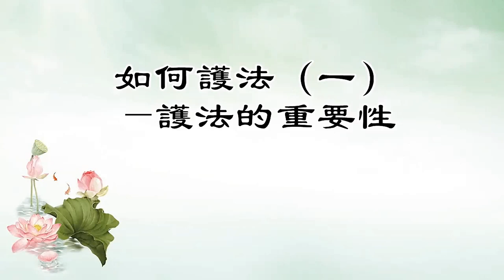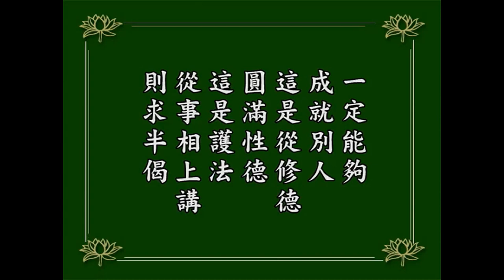20230529 如何護法（1）《護法的發心、含義及重要性）》